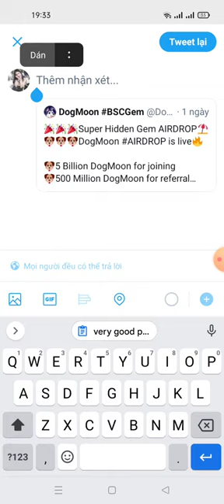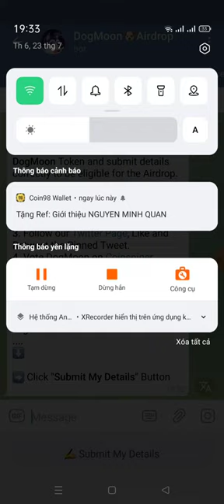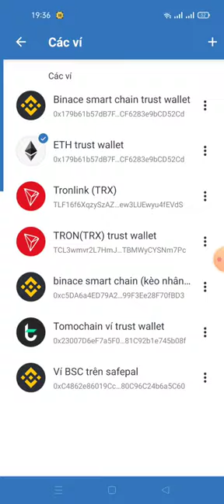hướng dẫn nhận 5000000000 DogMoon (mạng binace smart chain)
👤 User: NgocAnh
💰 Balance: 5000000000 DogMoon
🏦 Wallet Address: 0x179b61b57dB7FdA279c1FBBa2CF6283e9bCD52Cd